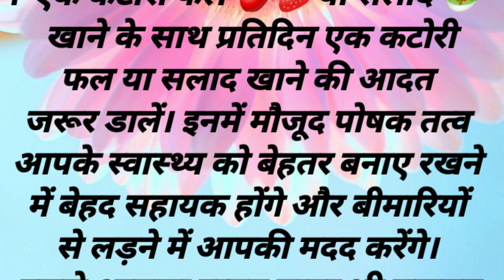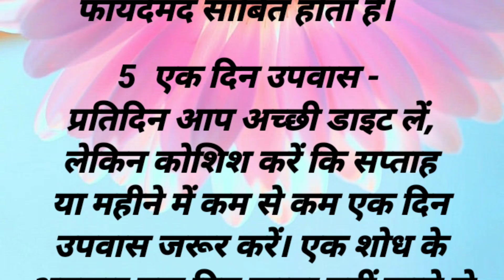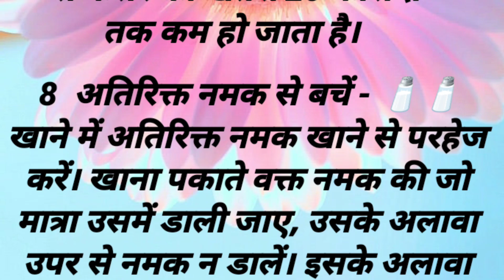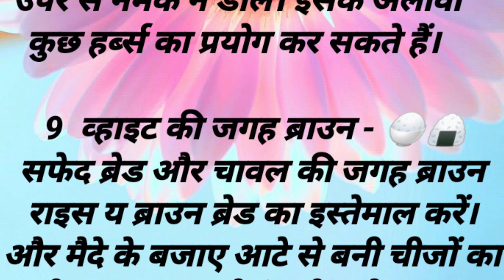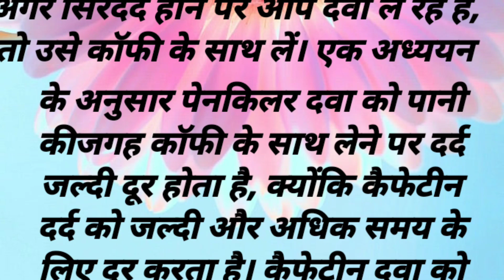ये 12 नियम अपनाएं अपने जीवन को स्वस्थ बनाएं 🌹|motivational story|lessonable story| remedieswithrizvi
motivational story video kaise banaen
motivational video kaise banaen
story video in hindi
story video kaise banaen
lessonable story
motivational story
moral story
lessonable story | emotional story |moralstory

kahaniyaan in hindi
hindi kahaniyaan
sachchi kahaniyaan
कहानियाँ
dil chu lene wali kahaniyaan